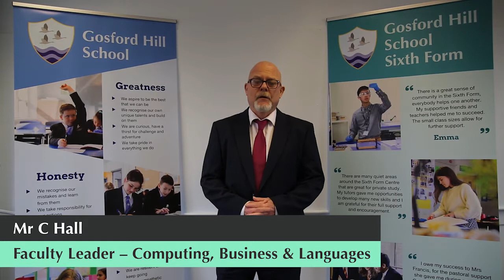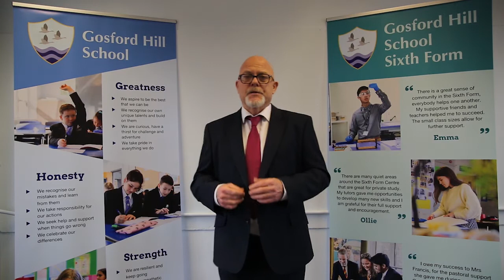A Level Computing – Gosford Hill Sixth Form – Virtual Open Evening 2021